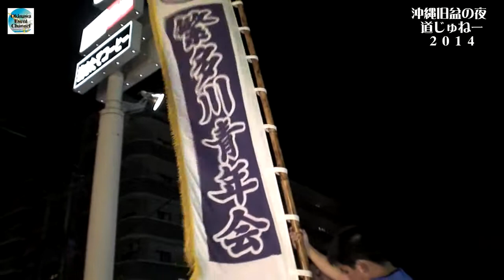繁多川青年会エイサー２０１４ （旧盆道じゅねー 那覇市）No5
那覇市繁多川にて繁多川青年会による恒例エイサー道じゅねーが行われました。（August 9 2014)